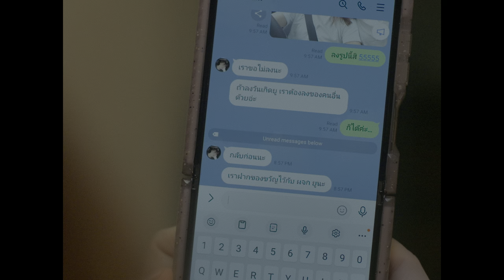Violette Wautier - ยื้อเพื่อ? (Be Honest) | Official Music Video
ฟังอัลบั้ม Your Girl ได้แล้วที่

ยื้อเพื่อ? (Be Honest)

Credits :
Written by Violette Wautier, Suebboon Kaewpaluek
Produced by Suebboon Kaewpaluek, Nuttaphon Lerswanuswong, Violette Wautier
Keyboard and Programming by Suebboon Kaewpaluek, Nuttaphon Lerswanuswong
Guitar by Nuttaphon Lerswanuswong
Rocording engineered Saranya Verawat at Dynamic Record Studio
Mixed by Nuttaphon Lerswanuswong at Did You Hear Studio
Master by Vichaya Vatanasapt at TPSM Studio

Lyrics :
เธอคงไม่คิดหรอก ที่เธอพูดมา
เธอคงไม่ได้นึกหรอก ที่ฉันเสียน้ำตา
คงไม่ได้ตั้งใจ ทำร้ายกัน
ไม่ได้ตั้งใจให้ผิดหวัง

อาจจะเป็นที่ฉันเองที่ไม่เข้าใจ
อาจจะเป็นที่ฉันเองที่คิดมากไป
เธอพูดอะไรก็มองเป็นแง่ลบ
คิดไปเองว่าเธอต้องการจบ
ความสัมพันธ์ ของเธอและฉัน
เธอบอกว่าฉันพารานอยด์
แต่ถ้าขอให้เราห่างกัน

ก็พูดมาเลยตรงตรง
ว่ารักของเธอหมด
ไม่จำเป็นจะต้องโกหก
ไม่จำเป็นจะต้องห่วงฉัน
จะยื้อทำไม
ถ้าสุดท้ายแล้วคิดจะไป
บอกมาเลยได้มั้ยว่าเลิกกัน

ฉันคงไม่ได้คิดเองเธอหลบหน้ากัน
ความอบอุ่นนั้นดูเย็นชาขึ้นทุกวัน
เธอดูเปลี่ยนไปเป็นคนละคนนะ
คนที่เคยรักคนนั้นไม่มีแล้ว
เมื่อก่อนไม่มีเวลา เธอยังมาหา
ตอนนี้เธอมีเวลา เธอกลับไม่เคยมาหากัน
จะให้ฉันคิดยังไง

ทนอยู่แบบนี้ เพื่ออะไร
พูดความจริงนะ กล้าหน่อยได้มั้ย
ไม่จำเป็นต้องใช้คำหลอกลวง
เธอไม่ต้องมาแก้ตัว